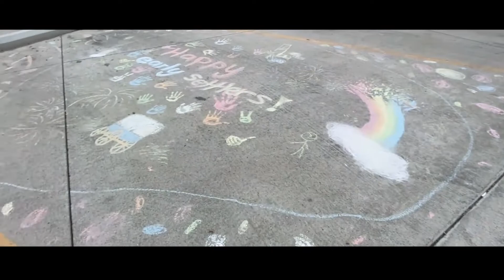La Junta Chamber of Commerce 2022 Early Settler's Day Video Montage - Entire Event Video Coverage...